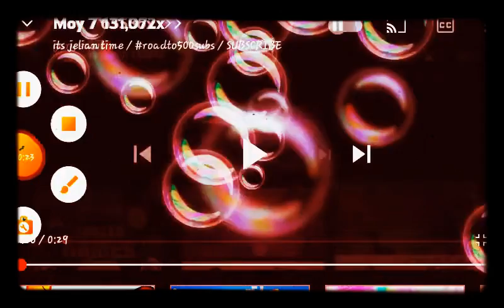Moy 7 1,048,576x